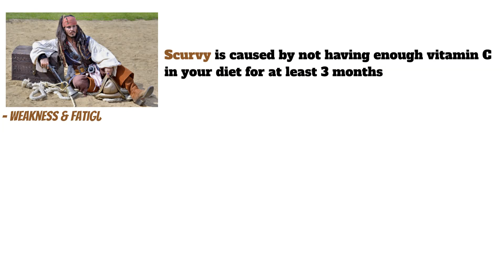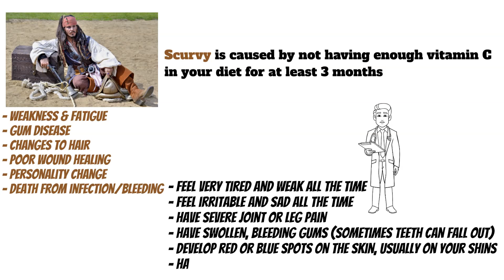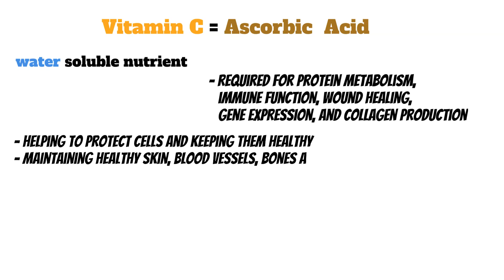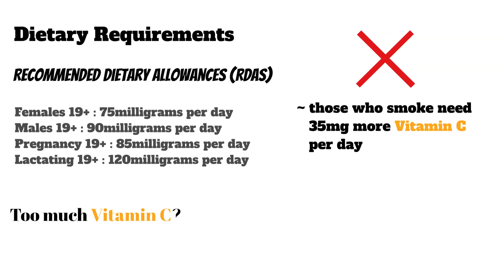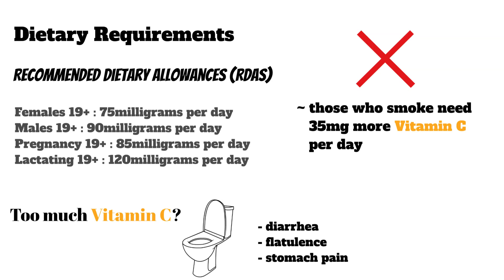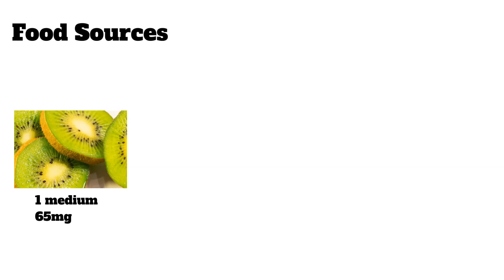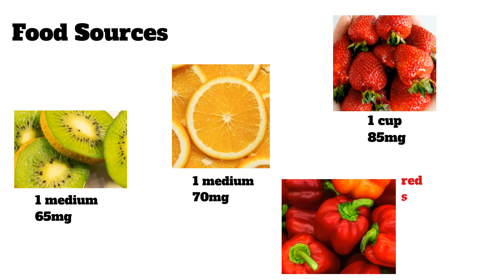Vitamin C - BEST Food Sources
Today we are talking about Vitamin C and its food sources. We will touch on what happens when we have too little and too much vitamin C as well, and also why it is important. Hope you enjoy the video.